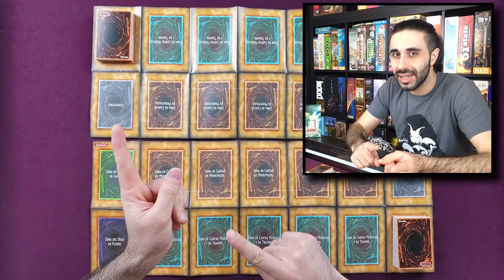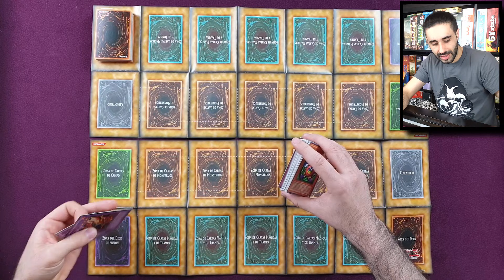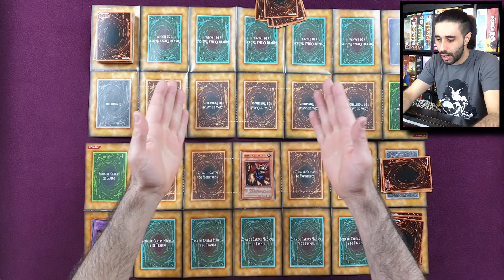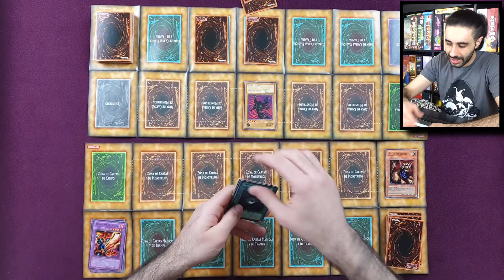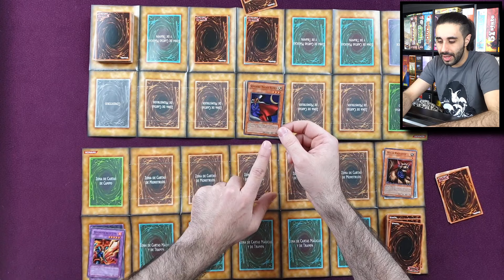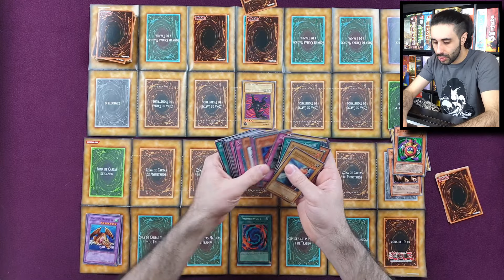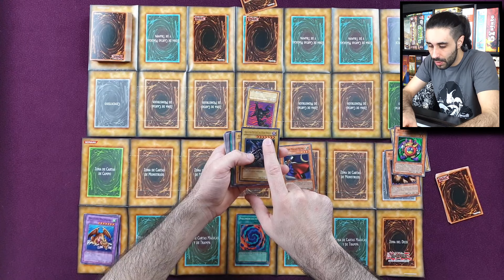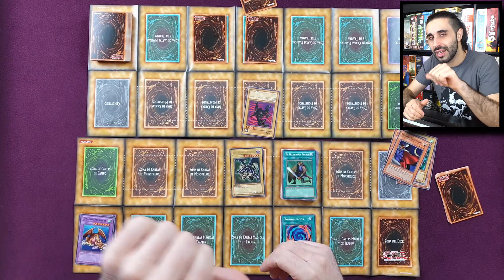YU GI OH - COMO JUGAR - TUTORIAL BÁSICO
Aprende los conceptos básicos de forma rápida

💰 Ofertas Juegos de mesa

yu-gi-oh
yugi oh como jugar
yu gi oh tutorial
yugi oh tutorial
yu gi oh mazos
yu gi oh juego de cartas
yu gi oh tcg
yu gi oh jjc